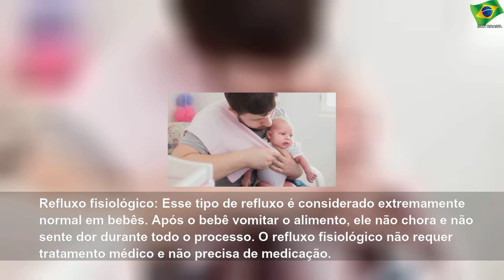Refluxo em bebês: tipos, causas e sintomas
quinta-feira, 26 de dezembro de 2019
Refluxo em bebês: tipos, causas e sintomas | Sky Brasil Health
Especialistas explicam como identificar o tipo de refluxo que atinge o bebê